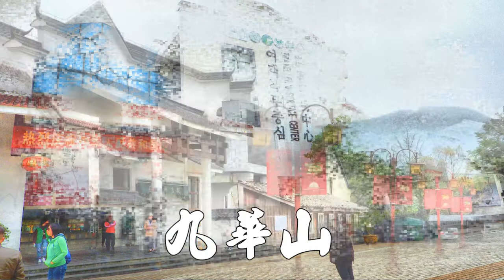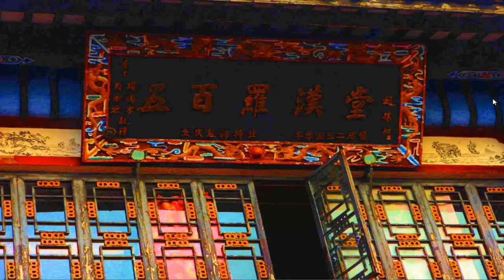台北市文山區景東里九華山、千島湖、婺源、宏村、黃山觀光文化之旅（第六輯）—九華山（之1）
九華山位於中國安徽省池州市青陽縣境內，為中國四大佛教名山之一，與山西五台山、浙江普陀山、四川峨眉山並列，主要是供奉地藏王菩薩，是地藏菩薩的道場。九華山山勢雄偉，自然風光和人文景觀融為一體，有「東南第一山」之稱。
乘車赴「蓮花佛國」5A級旅遊名勝區九華山，也是世界地質公園，中餐後換乘景區景區交通車至九華街，參觀九華山開山祖寺「化城寺」，該寺為九華山最古老的佛寺，地藏菩薩修行道場，後至百歲宮，該寺朝拜明代高僧無瑕和尚肉身，五百羅漢堂殿堂金碧輝煌，後下山入住酒店。